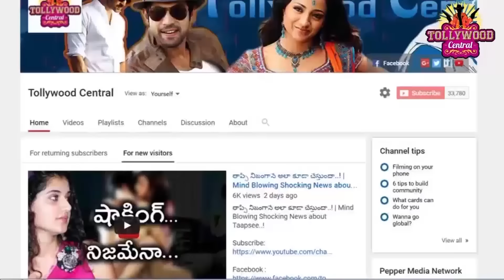మొదట్లో మా అత్త నన్ను భయంకరం గా తిట్టేది : యాంకర్ సుమ భర్త | Rajiv Kanakala about His Personal Life